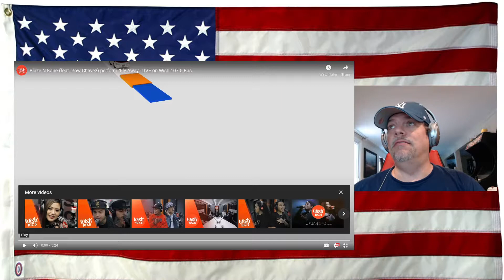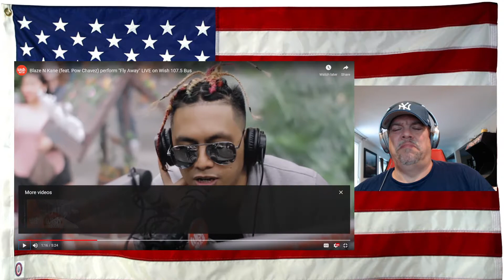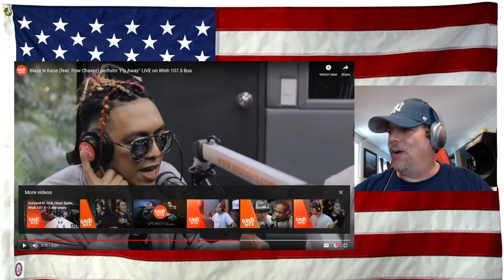Blaze N Kane (feat. Pow Chavez) perform "Fly Away" Wish 107.5 Bus - First Time hearing - REACTION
Blaze N Kane (feat. Pow Chavez) perform "Fly Away" LIVE on Wish 107.5 Bus
These 3 are GOOD together - Awesome Message in the lyrics !  To all those in that dark place - there is always a hand willing to pull you out! Love it!